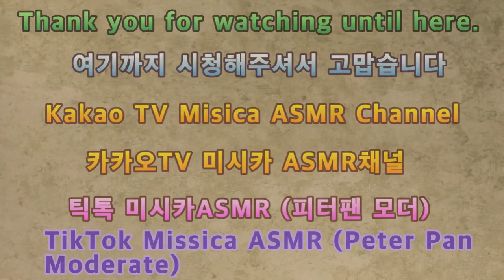2023 PC게임 서든어택A 보급봇레드팀 2023 PC Game Sudden Attack A Supply Bot Red Team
안녕하세요골드님&시청자팬분반갑습니다미시카에요저의채널에방문해주셔서고맙습니다이번영상은바로2023새해PC게임서든어택A-보급봇(레드팀)입니다이번게임은서든어택AI봇모드레드팀으로플레이해보았어요오랜만에서든어택게임을해보았어요진짜얼마만인지모르겠어요오랜만에해서그런지조금해메던것같아요그래도나름재밌게즐기면서플레이했어요연습모드라서그런지나름재미있었던것같아요오랜만에A-보급봇(레드팀)플레이하면서너무편안했던것같아요그럼이번영상도편안하게즐기면서시청해주세요고맙습니다저의영상을보시고조금이나마힘이되시길바래요감사합니다저의영상이재미있으셨다면구독&좋아요&알림설정을하셔서새로운비디오를시청하세요저의또다른채널인카카오TV Misika(미시카ASMR)채널도많이방문해주시고시청해주세요저의랜선아빠이신한국아빠피터님을소개할께요현재이분은DadASMR(아빠ASMR)과다양한분야를하고계세요ASMR이란백색소음으로자율감각쾌락반응으로뇌를편안하게해주고심리적으로안정을주는소리에요예를들어물소리&바람소리가대표적이에요유튜브PETER아저씨의옥탑방ASMR을검색하셔서영상을보시고재미있으시다면구독을눌러주시고알림설정도해주세요감사합니다네이버TV방송인문정호
Hello, Gold and viewers. Nice to meet youIt's Mississippi. Thank you for coming to my channelThis video is 2023 PC Game or Attack A-Supply Bot (Red Team)This game was played by the Sudden Attack AI bot mode red teamIt's been a while since I played an attack gameI don't know how long it's beenI think it's been a while since I did itBut I had a lot of fun while playingI think it was fun because it was in practice modeI think it was so comfortable playing A-Supply Bot (Red Team) after a long timePlease enjoy this video comfortablyThank you. I hope you can cheer me up by watching my videoThank you. If you enjoyed my video, please subscribe and like& Set notifications to watch the new videoPlease visit and watch my other channel, Kakao TV Misika (Misika ASMR)Let me introduce Peter, my Korean father who is my online fatherHe's in a variety of fields with Dad ASMRASMR is a white noise that relaxes the brain and psychologically stabilizes through autonomous sensory pleasure reactionsFor example, the sound of water and wind are representativeSearch for YouTube PETER's rooftop ASMR, watch the video, and if it's fun, please subscribe and set up notificationsThank you. Moon Jung-ho, a Naver TV broadcaster, TikTok, please support and follow Peter ASMR and Peter Boo-gye.